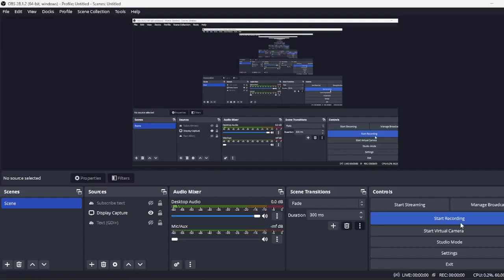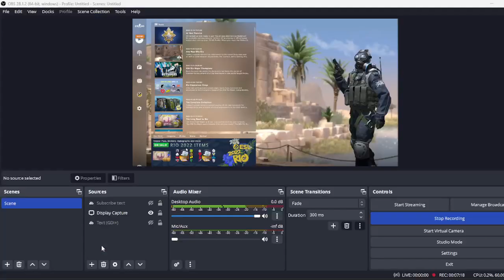CS:GO my first win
Like the video unless you eat kids